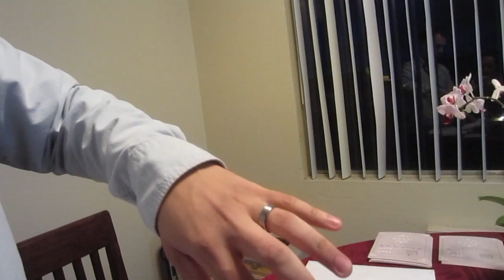TWENTY-ONE | White Fluffy Clouds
GoldenStateSaga: S03 E21 TWENTY-ONE White Fluffy Clouds

This deed is not a license and has no legal value.